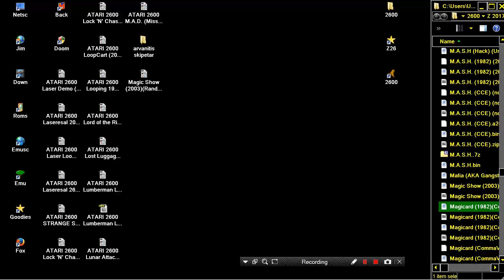ATARI 2600 MagiCard Keyboard Controller KEYPADComputerMagic CommaVid JohnBronstein Magic card 1981-2